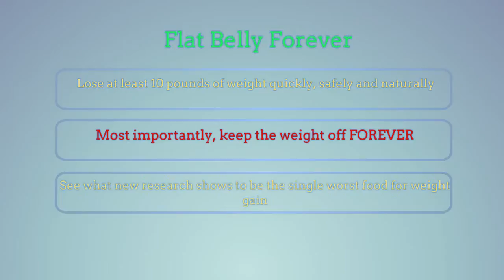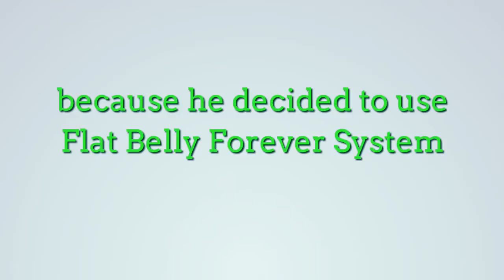the ''hidden'' secret keeping amercia fat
wouldn't you love to burn stubborn body fat while still eating your delicious foods.can you really afford not to learn the real truth about the foods you buy and eat.